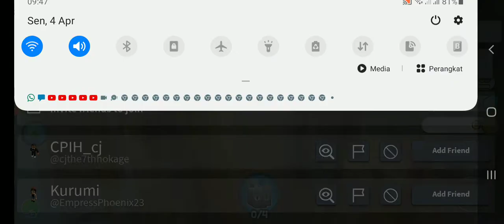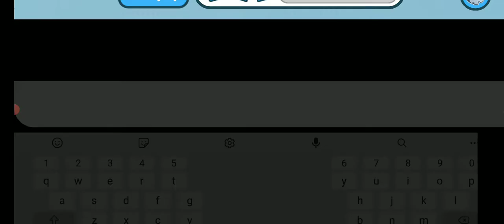bareng kak rizal roblox pet simulator x indonesia